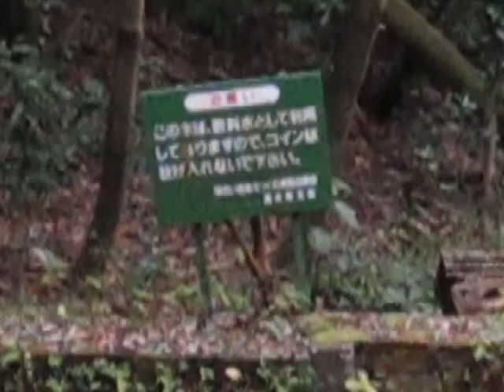柿田川湧水群 （No.2)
０９／１２／０８、第二展望台。 富士山（４０ｋｍ先）の湧水が、清水町の一号国道の下で湧き出し（日量１００万トン）、１２００ｍの柿田川を流れ下って行き、支流に注いでいます。